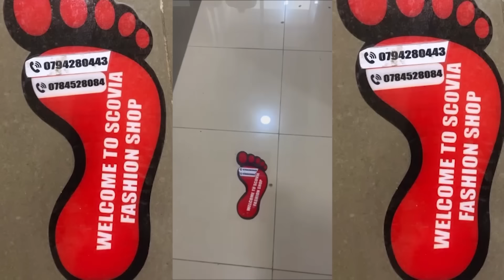🚨NEC YEMEJE ABAKANDIDA NTAKUKA KU MWANYA W’UMUKURU W’IGIHUGU N’ABADEPITE MU MATORA 2024